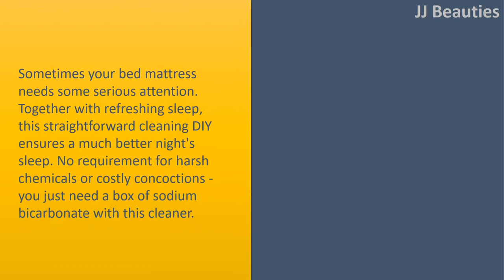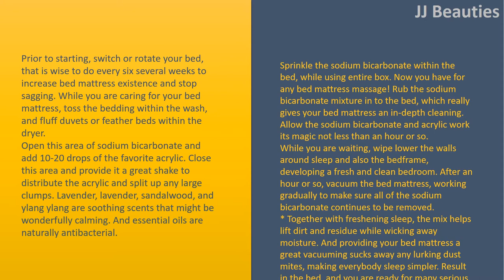She Sprinkles Baking Soda All Over The Bed Deep Clean Your Mattress For A Better Night's Sleep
She Sprinkles Baking Soda All Over The Bed
 Deep
Clean Your Mattress For A Better Night's Sleep.

 Sometimes your bed mattress needs some serious attention. Together with refreshing sleep, this straightforward cleaning DIY ensures a much better night's sleep. No requirement for harsh chemicals or costly concoctions
 you just need a box of sodium bicarbonate with this cleaner. Adding acrylic lightly scents sleep, assisting to soothe and lull you to definitely sleep.
 16
ounce box sodium bicarbonate
 Acrylic
 Vacuum

 Directions.
 Prior to starting, switch or rotate your bed, that is wise to do every six several weeks to increase bed mattress existence and stop sagging. While you are caring for your bed mattress, toss the bedding within the wash, and fluff duvets or feather beds within the dryer.
 Open this area of sodium bicarbonate and add 10
20 drops of the favorite acrylic. Close this area and provide it a great shake to distribute the acrylic and split up any large clumps. Lavender, lavender, sandalwood, and ylang ylang are soothing scents that might be wonderfully calming. And essential oils are naturally antibacterial.
 Sprinkle the sodium bicarbonate within the bed, while using entire box. Now you have for any bed mattress massage! Rub the sodium bicarbonate mixture in to the bed, which really gives your bed mattress an in
depth cleaning. Allow the sodium bicarbonate and acrylic work its magic not less than an hour or so.
 While you are waiting, wipe lower the walls around sleep and also the bedframe, developing a fresh and clean bedroom. After an hour or so, vacuum the bed mattress, working gradually to make sure all of the sodium bicarbonate continues to be removed.
 * Together with freshening sleep, the mix helps lift dirt and residue while wicking away moisture. And providing your bed mattress a great vacuuming sucks away any lurking dust mites, making everybody sleep simpler. Result in the bed, and you are ready for many serious slumber.